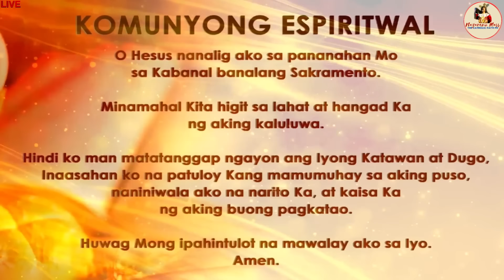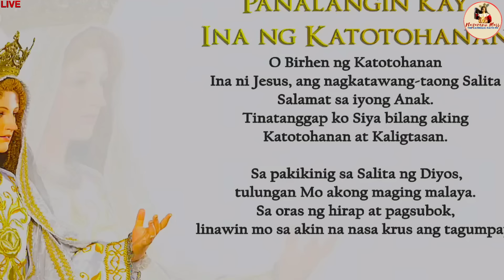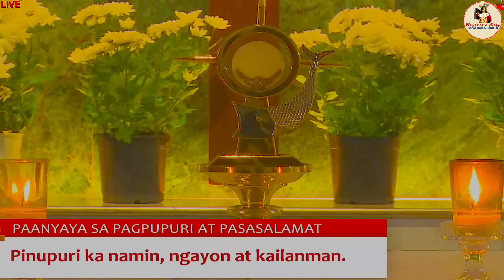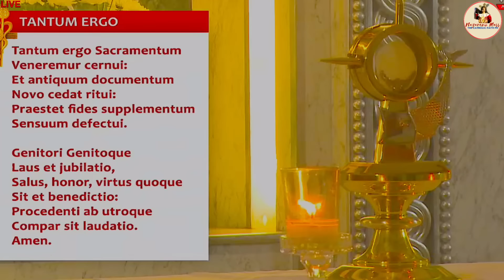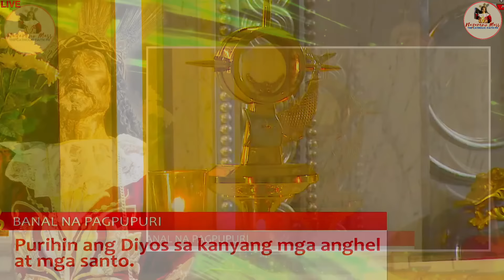LIVE: Quiapo Church Mass Today -7 February 2024 (Wednesday) HEALING MASS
Live Online Streaming of the Quiapo Church Official Daily Mass - February 7 2024